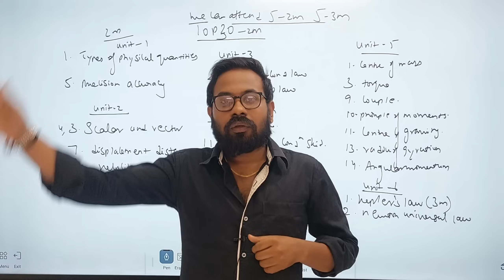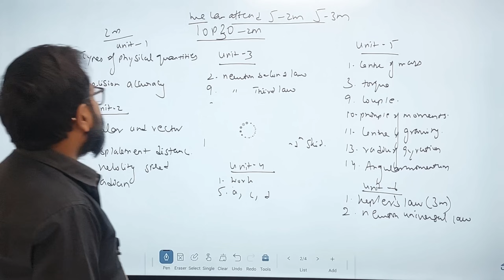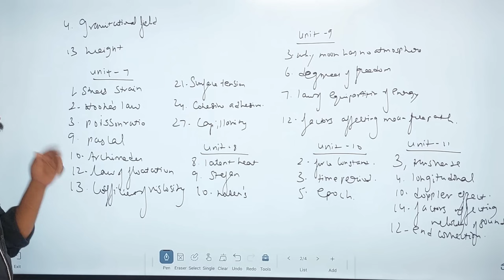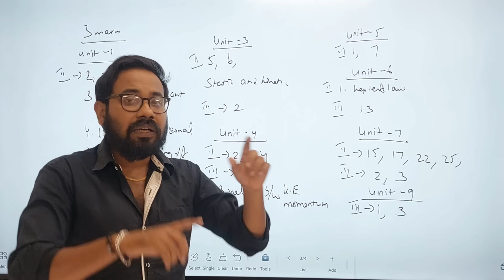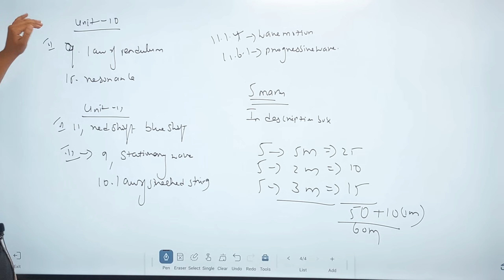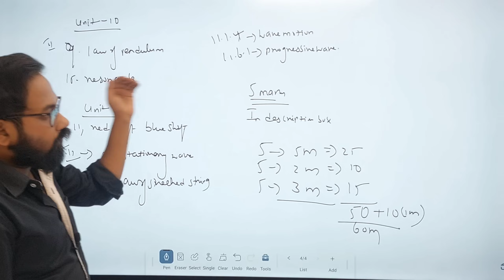11th physics | last minute 1Day=90+ | confirm Top 20-2m 3m 5m-public exam 2024